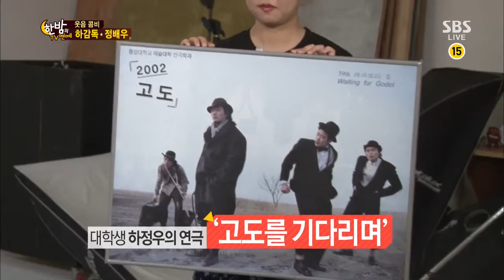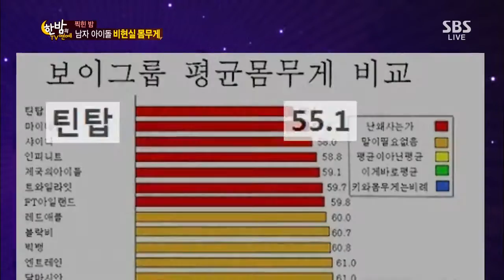TV giải trí của đêm 2013-09-11 #36(4)